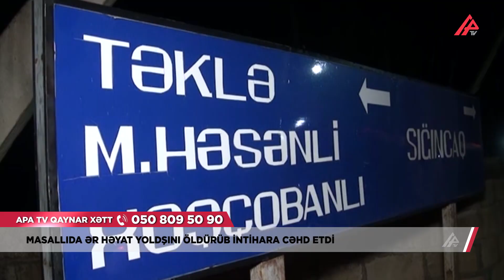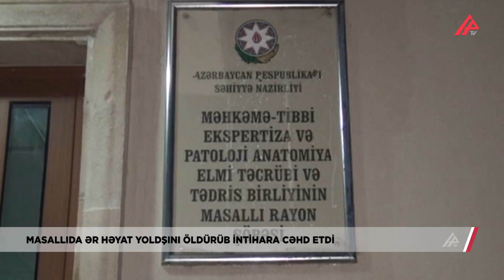Masallıda qətl hadisəsi baş verib – APA TV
Masallı rayonunda qətl hadisəsi baş verib.

Təklə kənd sakini 47 yaşlı Yalçın Məmmədov, həyat yoldaşı 44 yaşlı İlkanə Məmmədovaya bıçaqla xəsarət yetirərək, qətlə yetirib.

Qətlin, ər və arvad arasında yaranmış mübahisə zəminində baş verdiyi bildirilir. Qızın atası bildirib ki, ailə arasında hər hansı bir xoşagəlməz hal yaşanmayıb. İlkanənin Yalçının əqrəbaları yanında yaxşı hörməti olub. Elə Yalçın özü də qaynatasıgillə yaxşı münasibətləri olub.

Hadisəni törədən Yalçın Məmmədov İlkanə Məmmədovaya bıçaqla xəsarətlər yetirərək qəsdən öldürdükdən sonra özünə də xəsarət yetirib. O, Masallı rayon Mərkəzi Xəstəxanasına yerləşdirilib.

İlkanə Məmmədovanın meyiti, daxili və xarici müayinə olunması üçün Məhkəmə Tibbi Ekspertiza və Patoloji Anatomiya birliyinin Masallı rayon şöbəsinə təhvil verilib. Ekspertizanın verəcəyi rəydən sonra ölümün dəqiq səbəbi məlum olacaq.

Faktla bağlı Masallı rayon prokurorluğunda Cinayət Məcəlləsinin 120.1-ci (qəsdən adam öldürmə) maddəsi ilə cinayət işi başlanıb. İbtidai istintaq davam etdirilir.

İlkin Rzayev
Rövşən Almazoğlu
APA TV Masallı